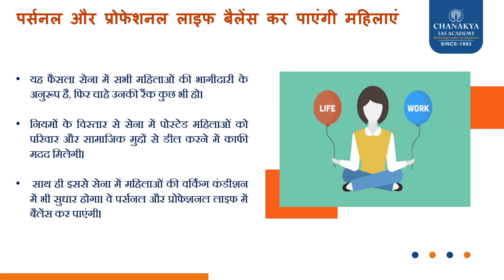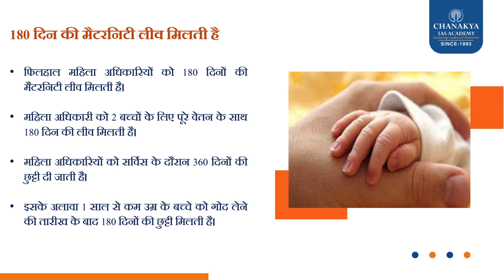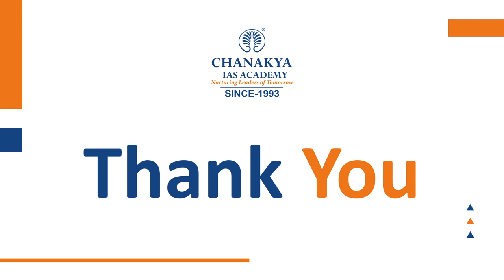'Women Soldiers' को महिलाओं को समान Maternity Leave? l Chanakya's Current Affairs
प्रधान मंत्री नरेंद्र मोदी के नेतृत्व में महत्वपूर्ण पहल 'नारी शक्ति' को सशक्त बनाने के लिए सरकार के समर्पण को दर्शाती है। रक्षा मंत्री राजनाथ सिंह ने महिला सैनिकों, नाविकों और वायु योद्धाओं के लिए मातृत्व, बाल देखभाल और बाल नियुक्ति अवकाश के प्रावधानों को मंजूरी दे दी है, उन्हें उनके अधिकारी समकक्षों के साथ संरेखित किया गया है। इन नियमों के विस्तार के साथ, ऐसी छुट्टियाँ देना सेना में सभी महिलाओं पर समान रूप से लागू होगा, चाहे उनकी रैंक कुछ भी हो। यह निर्णय सशस्त्र बलों में सभी महिलाओं की समावेशी भागीदारी को बढ़ावा देने के रक्षा मंत्री के दृष्टिकोण के अनुरूप है, चाहे उनकी रैंक कुछ भी हो। यह एक सराहनीय कदम है.